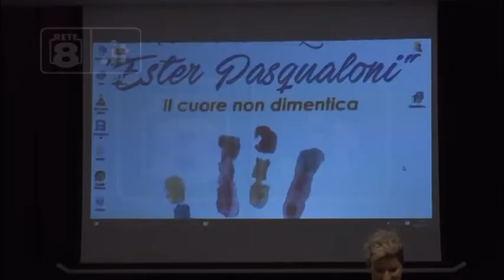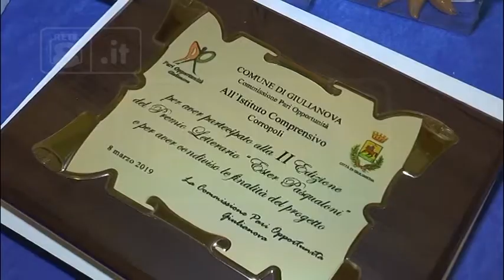Giulianova - Il Premio dedicato a Ester Pasqualoni